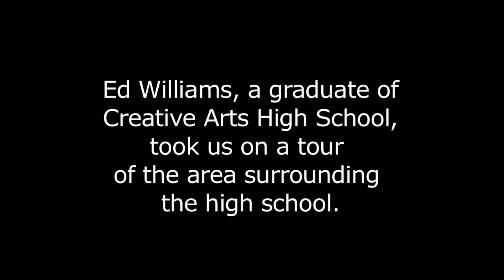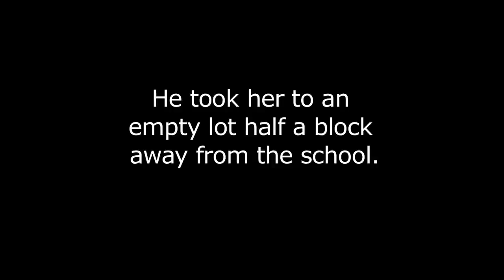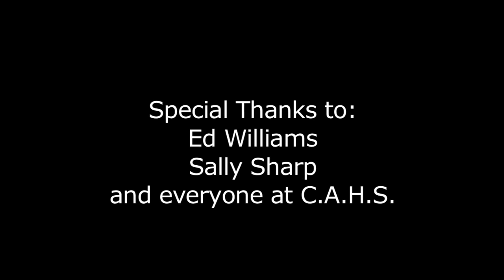Heal Camden (in HD)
Heal Camden is a short documentary film about Camden, New Jersey.

Featuring Ed Williams, Sally Sharp, Barack Obama, and the city of Camden.

Special thanks to the Creative Arts High School in Camden, NJ.

Directed and edited by Chris Barrett.